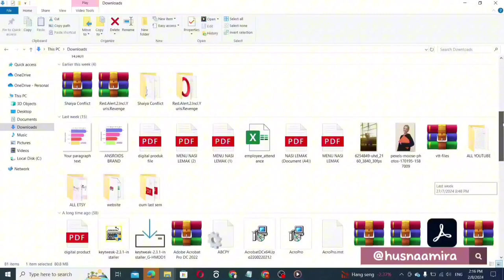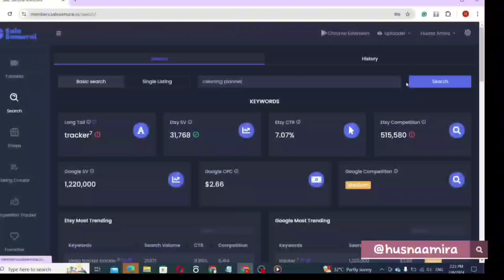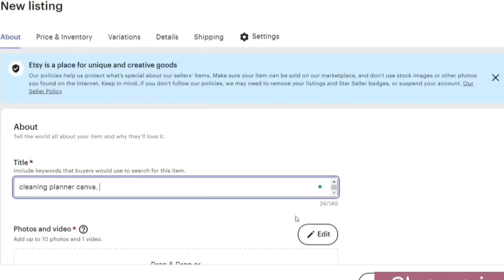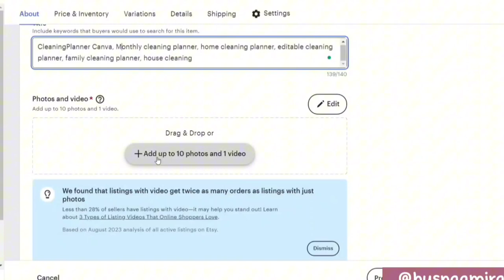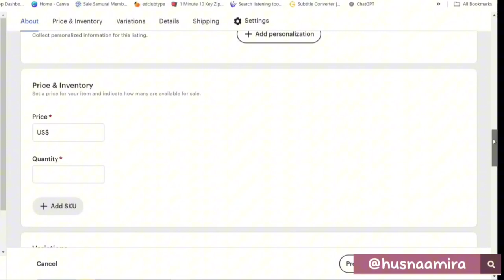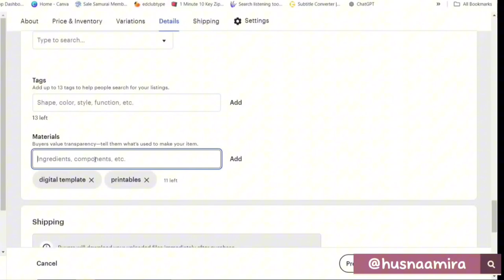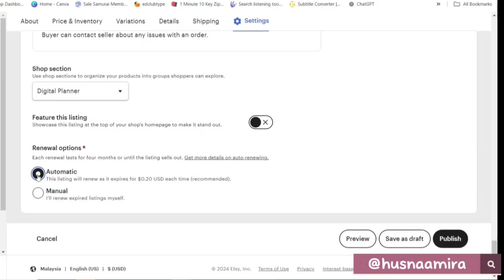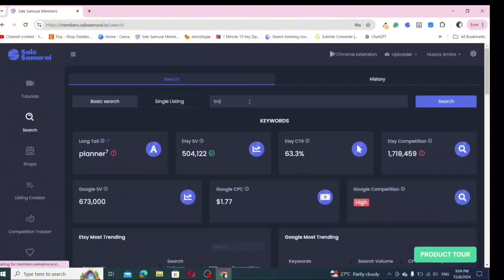JUAL CANVA DI ETSY (UPDATE 2024)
Boleh klik link di bawah untuk register Sale Samurai,

Etsy SEO tool yang sangat berkesan untuk bawa lebih ramai customer ke Etsy shop kita⏬⏬⏬

Masukkan kod diskaun saya ▶ husna20 untuk potongan 20%.

Panduan Terbaru: Cara Jual Produk Digital di Etsy

Hai semua! Hari ini saya nak kongsikan dengan korang cara terbaru untuk

menjual produk digital di Etsy.

Jika korang perasan, antaramuka (interface) Etsy telah mengalami

beberapa perubahan sejak kali terakhir saya kongsikan panduan ini,

 jadi penting untuk kita sentiasa mengikut perkembangan terbaru.

 Langkah 1: Sediakan Produk Digital

Sebelum kita mula, pastikan korang telah menyediakan produk digital yang ingin dijual.

Produk digital ini boleh berupa template, printables,

atau apa sahaja yang sesuai dengan kehendak korang.

Jika korang belum tahu cara untuk membuatnya,

saya ada beberapa video sebelum ini yang boleh membantu.

 Langkah 2: Masuk ke Etsy dan Tambah Listing

1. Masuk ke Etsy Shop: Log masuk ke akaun Etsy korang dan pergi ke bahagian “Shop Manager.”

2. Pilih "Listing": Klik pada “Listing” dan kemudian pilih “Add a Listing.”

 Langkah 3: Pilih Jenis Produk

- Jenis Produk: Apabila pop-up box muncul, pilih “Digital file”

kerana kita akan menjual produk digital.

- Siapa yang Membuatnya: Pilih “I did” jika korang yang buat produk tersebut.

Jika ada bantuan daripada AI, pilih “With an AI generator.”

- Jenis Produk dan Tahun: Pilih “A finished product” dan

tetapkan tahun bila produk ini dibuat, contohnya “2020 hingga 2024.”

 Langkah 4: Masukkan Maklumat Listing

1. Tajuk (Title): Masukkan tajuk yang mengandungi keyword yang relevan dengan produk korang.

Pastikan tajuk korang penuhkan sehingga maksimum 140 aksara jika boleh.

Gunakan alat seperti Sale Samurai untuk mencari keyword yang sesuai.

Contoh keyword untuk “cleaning planner” mungkin termasuk “cleaning planner Canva,”

“monthly cleaning planner,” dan lain-lain.

2. Foto dan Video: Klik “Add up to 10 photos and 1 video”

untuk memuat naik gambar dan video produk.

Pastikan gambar berkualiti tinggi dan relevan dengan produk.

 Sesuaikan kedudukan gambar jika perlu.

 Langkah 5: Muat Naik Fail Digital

1. Tambah Fail Digital: Pergi ke bahagian “Digital file” dan klik “Add file”

untuk memuat naik fail produk korang.

2. Deskripsi Produk: Masukkan deskripsi yang jelas dan menarik.

Ingat bahawa hanya beberapa baris pertama yang akan dilihat oleh

pembeli kecuali mereka klik “Expand the description.”

Gunakan bantuan ChatGPT jika perlu untuk mendapatkan idea tentang apa yang perlu ditulis.

 Langkah 6: Tetapkan Harga dan Kategori

1. Harga: Masukkan harga untuk produk digital korang.

2. Kuantiti: Tetapkan kuantiti produk, walaupun untuk produk digital.

3. Kategori dan Atribut: Pilih kategori yang sesuai seperti “Template”

jika produk korang adalah template.

Jika produk berkaitan dengan acara tertentu seperti perkahwinan, pilih kategori tersebut.

 Langkah 7: Tambahkan Tags

Masukkan hingga 13 tags yang relevan untuk meningkatkan kebolehcarian produk korang.

Gunakan keyword yang mempunyai volume carian tinggi dan persaingan rendah untuk

memaksimumkan visibiliti produk korang.

 Langkah 8: Selesaikan Listing

- Bahan (Material): Masukkan maklumat tentang bahan atau jenis produk,

contohnya “digital template” atau “printables.”

- Penghantaran (Shipping): Untuk produk digital,

 tidak perlu menetapkan penghantaran kerana pembeli akan

memuat turun produk secara automatik selepas pembelian.

 Langkah 9: Organisasi Kedai

Terakhir, aturkan produk korang ke dalam seksyen yang sesuai di kedai

Etsy korang untuk memudahkan pelanggan mencari.

Untuk full tutorial cara jual digital produk di Etsy, boleh checkout playlist

Etsy Info di Yotutube Channel saya 🔽

Join Etsy Support Group Malaysia sekarang untuk sama-sama berbincang

apa-apa berkaitan Etsy ⏬⏬⏬

⏳Timestamps⏳
00:00 Introduction
01:07 Add a Listing
01:19 Fill Out Listing Details
02:34 Using Sale Samurai
03:57 Choosing and Optimizing Keywords
07:10 Upload Photos and Videos
08:32 Upload Digital Files
08:46 Write the Description
09:36 Set Price and Quantity
09:49 Select Categories and Attributes
11:25 Final Steps and Shipping Information